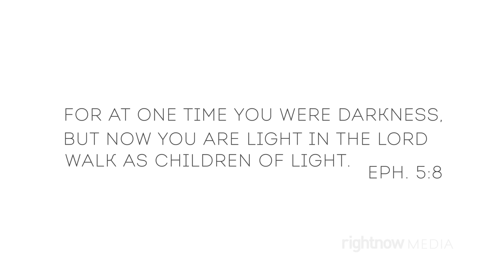Light of the World | Teaching Illustration | Awaken with D.A. Horton | RightNow Media 2015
Once you walked in darkness, in sin. Now that you've been given new life in Christ, you walk as children of light! This moving animated video reminds us of God's light in the world, and our call to shine His light.

"Light of the World" is a part of the study "Awaken" with D.A. Horton. In this series, author and church planter D.A. Horton will call students to awaken their faith and reach their world—their friends, neighbors and classmates—with the gospel of Jesus Christ. He will unpack what the Bible says about the life-giving, soul-awakening message of the gospel and how prayer, study of God's Word, and service equip and empower followers of Christ to overcome sin. D.A also challenges students to boldly seek the advancement of God's Kingdom at home and around the world.

RightNow Media encourages millions of Christians to be on mission wherever God has them — to be traders, swapping the pursuit of the American dream for a world that needs Christ. We love and serve the church, which we firmly believe shares and shepherds that mission, and work with over 16,000 churches every day to disciple and mobilize their members.